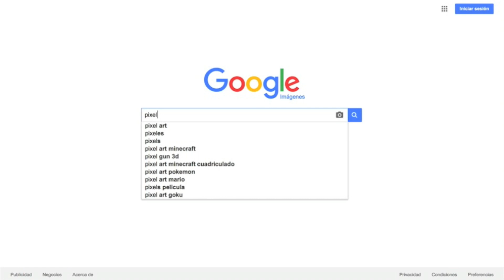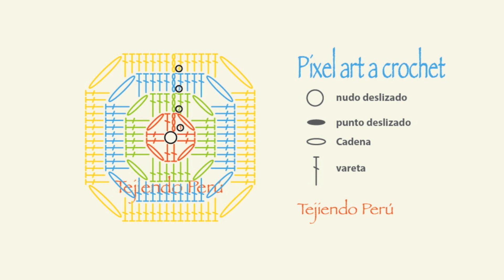Pixel art en crochet: ¡muy divertido! El almohadón sandía es solo una muestra :)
El pixel art es una forma de arte digital donde las imágenes son editadas al nivel del píxel (Wikipedia).  A nosotros nos pareció lindo aplicar este arte al tejido a crochet y tejer un cuadrado por cada pixel. Para el video hicimos un cojín en forma de sandía y pueden descargar el diagrama de la sandía pixel art pero si buscan en internet encontrarán muchos diseños más!
El tamaño de cada cuadrado depende de ustedes... los nuestros miden 2 por 2 centímetros (de dos hileras cada uno).